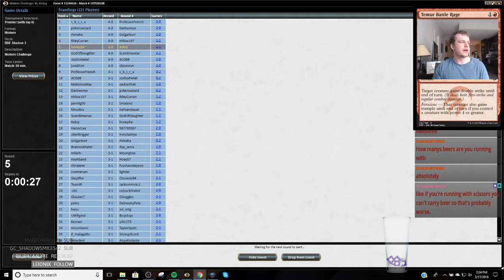Round 5 Jund Shadow vs Hallowed One